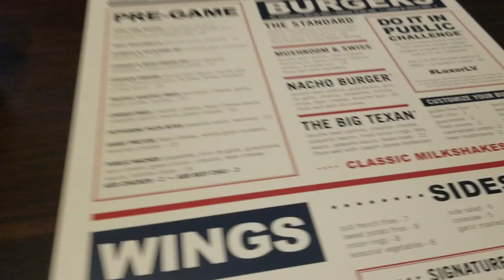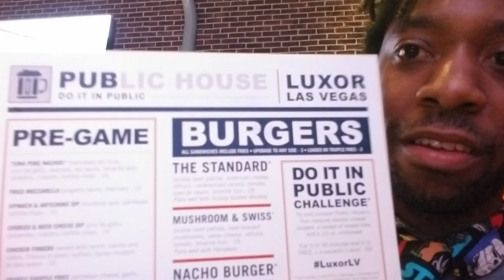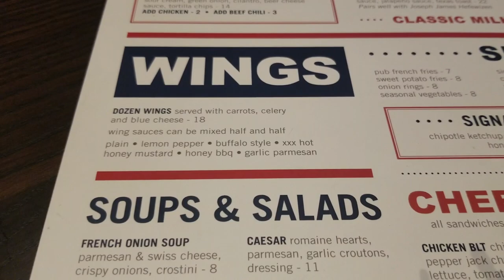Public House Review 2020 Luxor Las Vegas (Feat. Vacation Impossible)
Luxor Public House Las Vegas NV 2020

Luxor Public House, at Luxor Hotel and Casino Las Vegas, is a simple Vegas Sports Pub. The Public House at Luxor Menu is pretty varied, though mildly overpriced. We got a great Pubic House Dining Credit for Public House at the Luxor through our MyVegas Slots App. It's a Public House Coupon for $20 as long as you spend at least forty, which is easy to do.